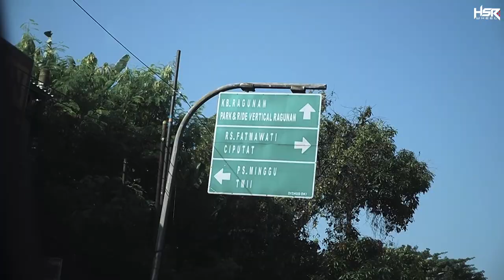Touring Halal Bi Halal Ke Sukabumi Bareng Komunitas Mercy 2 Pintu!